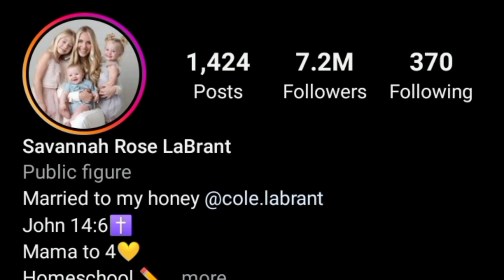Kinigra Deon VS Savannah Labrant Lifestyle Comparison 2024